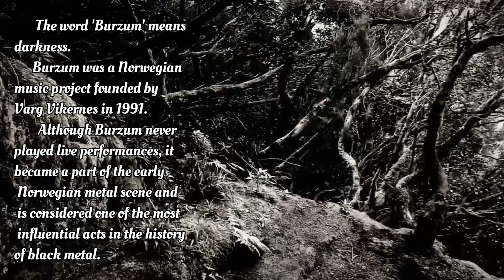Burzum | Lost Wisdom [ cover ]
Lost Wisdom original song by Burzum ( Varg Vikernes ) .

A collaboration ' Tribute To Burzum'

Dr. Azmul Fadli -  Screams
Wan Swad - Strings

Gears :
Jackson JS32
Elixir Electric Guitar Strings
Line 6 UX1 Audio Interface
Reaper
Oppo A83 for visual
Inshot & Power Director android app
Spirit of Black Metal

Enjoy!  Tqsm. Stay metal !

Extreme music for extreme people.